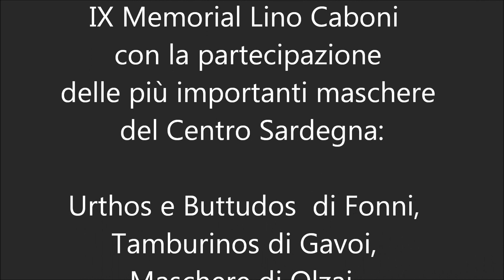Ula Tirso Carnevale 2016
Rassegna Maschere di Sardegna